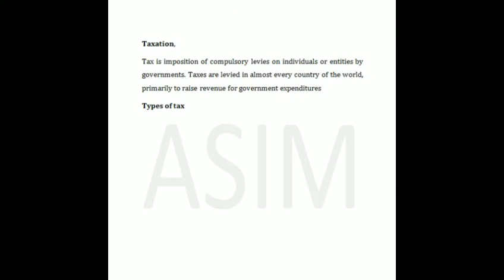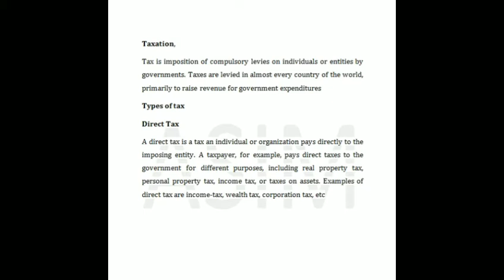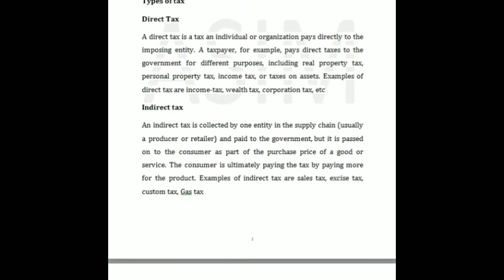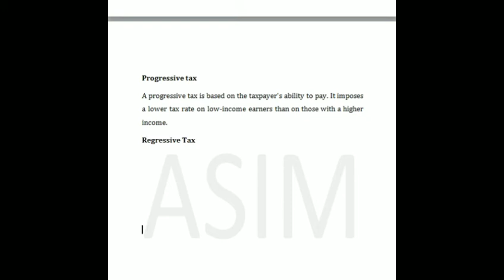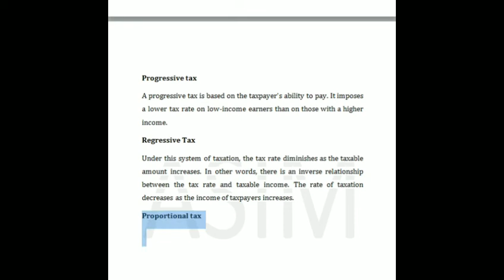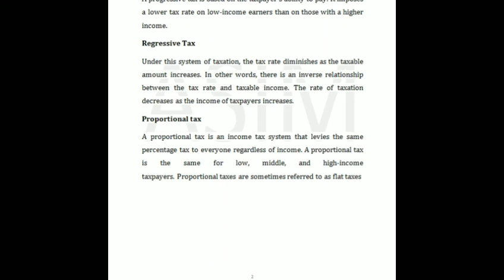Define Tax and Explain Types of Tax by Muhammad Muazzam Mughal | tax and its types for B.COM clas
in this video we explained:

Define Tax and Explain Types of Tax by Muhammad Muazzam Mughal
tax and its types
Definition Tax and types of tax
what is meant by Tax and types of tax